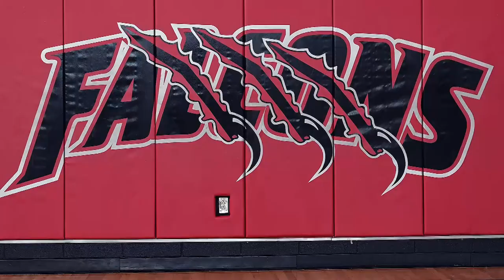Stevens We are ready